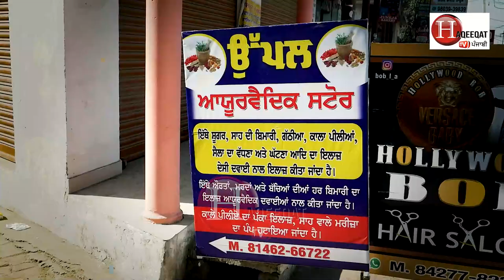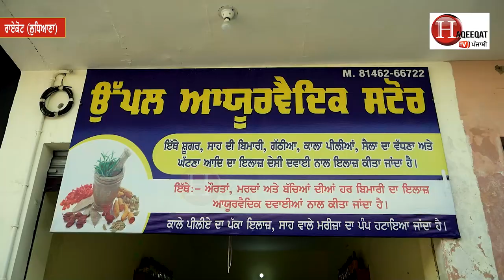ਰੁਮਾਲ ਨਾਲ ਹੁੰਦੈ ਕਮਾਲ Good information By Surjit Singh